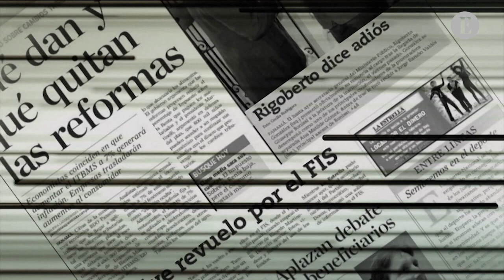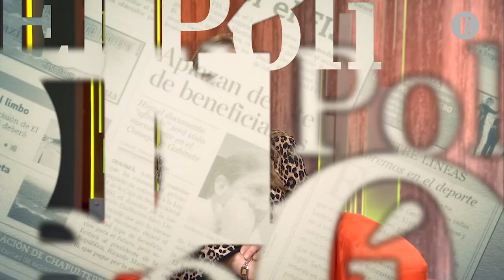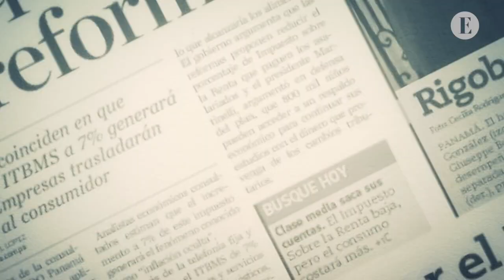Cecilia Arosemena: 'La idea es establecer una tabla de honorarios'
Cecilia Arosemena, dedicada al mundo del espectáculo, analiza el sector. Un borrador consensuado entre los protagonistas del gremio artístico podría mejorar los ingresos mínimos de sus integrantes. El documento debe presentarse ante la Asamblea Nacional próximamente